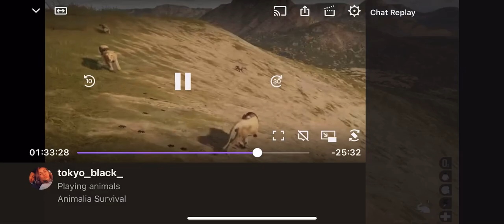November 4, 2021